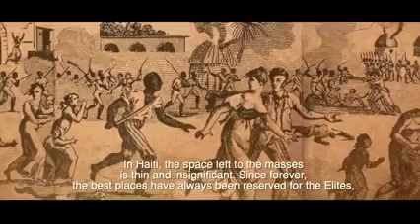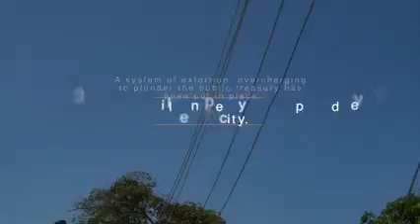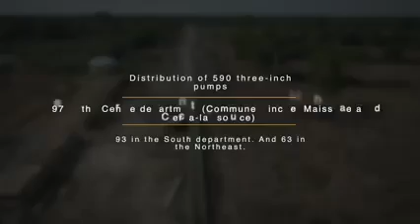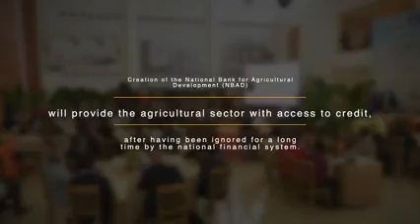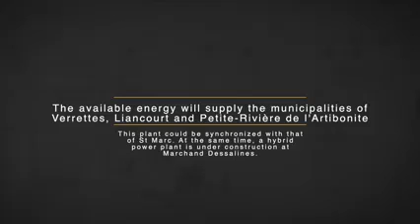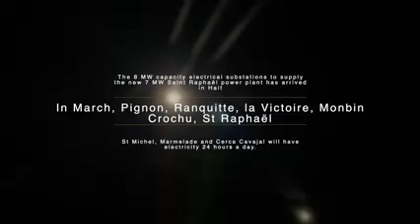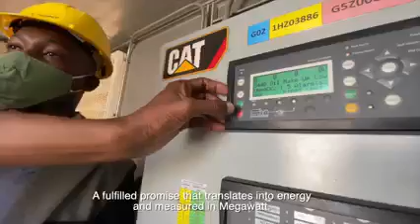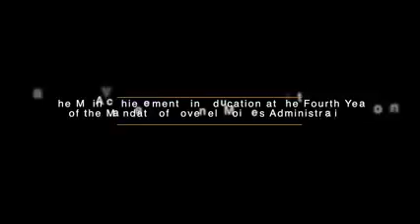Men lis 10 peyi president Ayisyen an Jovenel Moise achte kay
Dèyè mòn gen mòn